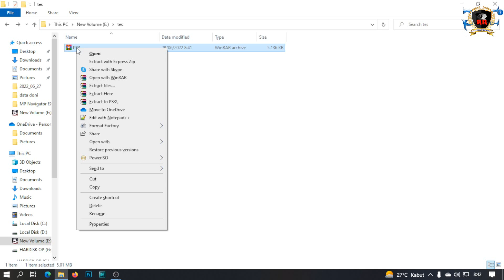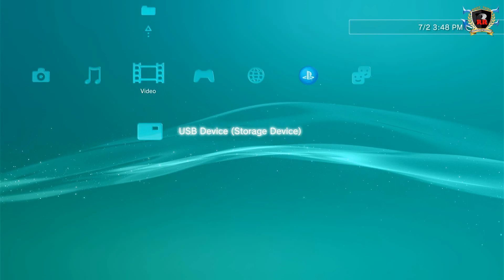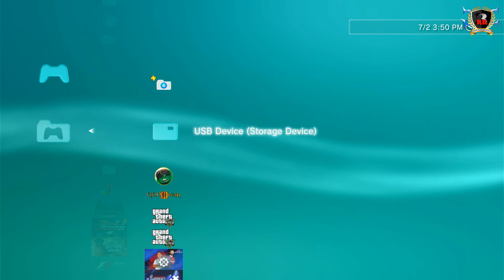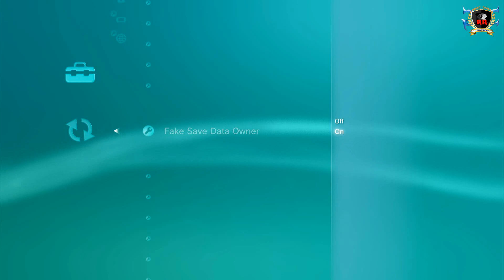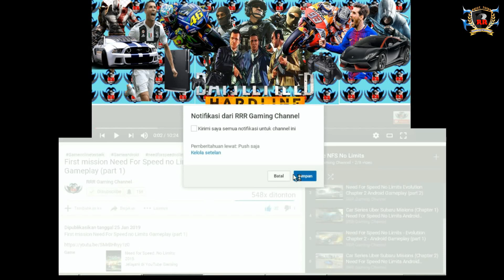Cara Update Game PES Gembox Patch Season Update Summer Transfer 2023 PS3 CFW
Oke teman-teman pada kesempatan kali ini RRR Gaming Channel akan membagikan vidio Cara Update Game PES Gembox Patch Season Update Summer Transfer 2023 PS3 CFW.

Password : ada dividio

TERIMAKASIH . . .